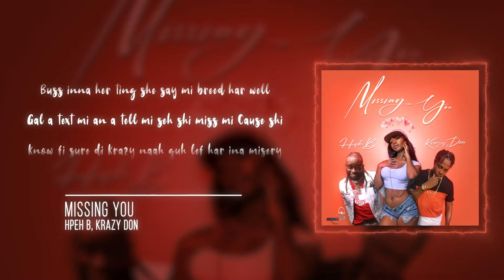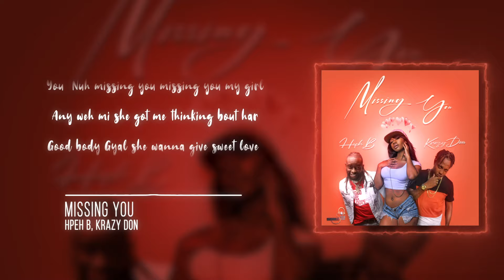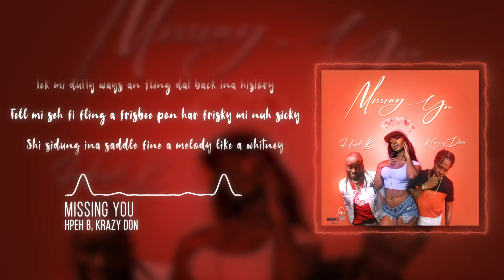Krazy Don, Heph B, Juskool! - Missing You (Official Lyric Video)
Heph B & Krazy Don & Juskool! Performing “Missing You” Official Lyric Video.